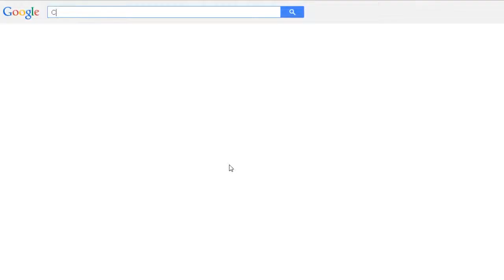Contagion ♫ 🛠 cx_timers & Dirt Bag strategy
FOUND IT! This cvar gets rid of the time pressure in the extraction-mode. Now you ample amount of time to "sock up" this incredible atmosphere, do some "exploration", and prep yourself for the next round. And it's not even a cheat (for now). Kinda makes me hope the developer will drop this heavy duty time-limit between the extraction-events all altogether. A time pressure in a slow Romero-rules zombie-game? What will they think up next?

For the ones who missed it:
- Contagion is out of Beta!
Playing version .

The soundtrack I used in this production is called:
"Brad Sucks - Dirtbag (Blackberry's Dirtbeat Remix)"
(Right-click select 'Save Target As”,
to download the file instead of streaming it.)